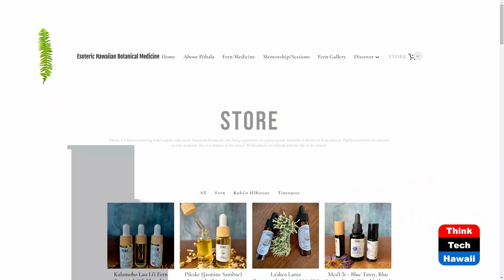Living Your Truth and Trusting the Process (Holistic Wellness Revealed)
Mū-Hawaiian Cultural Ways to Live Pono.  The host for this show is Leticia Sharp.  The guest is Ke’oni Hanalei.

Join in this episode as Leticia Sharp invites Ke’oni Hanalei, Mū and Hawaiian cultural practitioner, to share the cultural teachings of the many facets of Truth and how Trust is a major component.

Underwriters:
Michael Sklarz
The Cooke Foundation
Hawaii Energy
Hawaii Energy Policy Forum
Hawaiian Electric
Galen Ho of Immersive Worlds
Kamehameha Schools